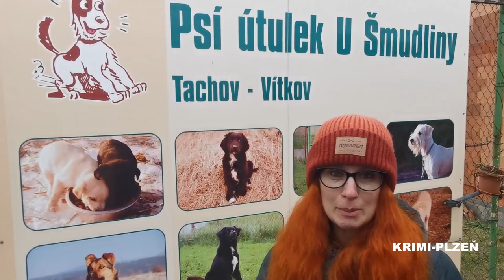Vánoce pro pejsky aneb jdeme do toho znovu!